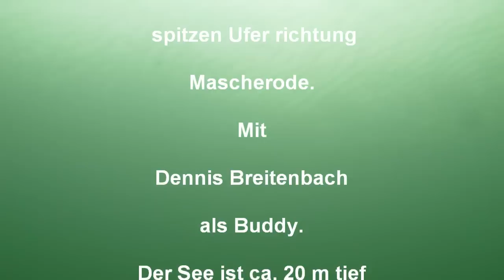VDST Tauchertag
Heidbergsee in Braunschweig